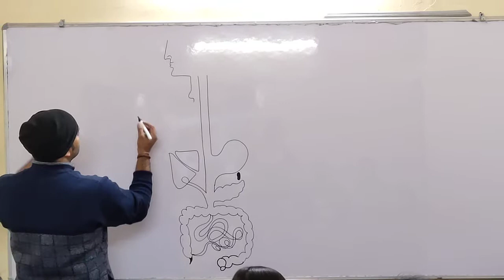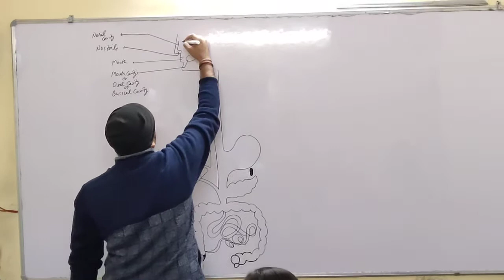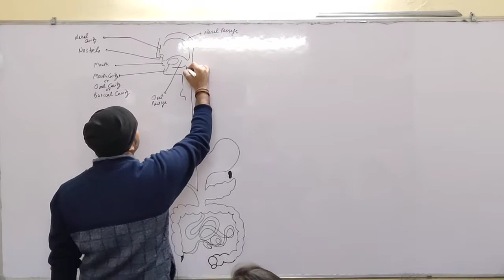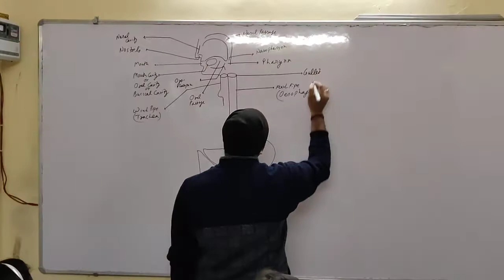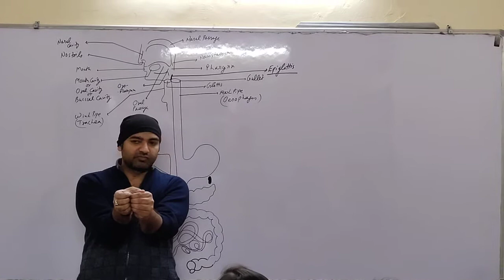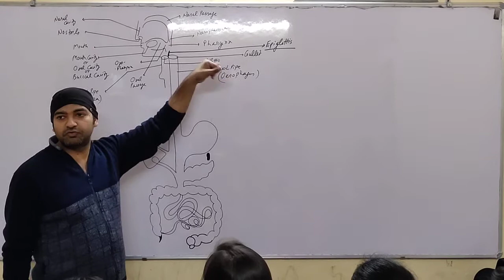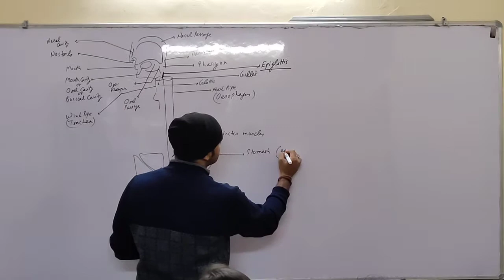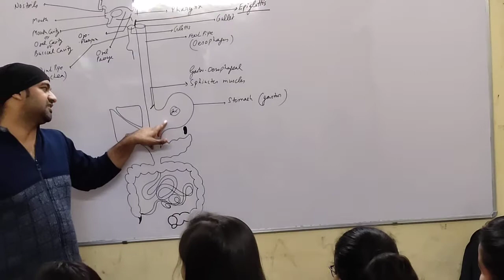Human digestive system 1.1 by Kuldeep Sharma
10th life process by Sr. SME Kuldeep Sharma